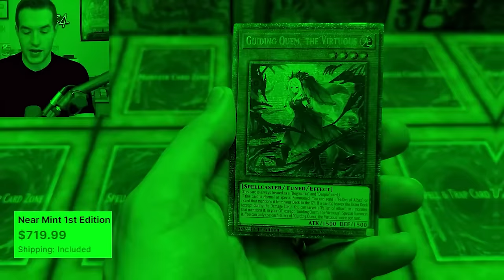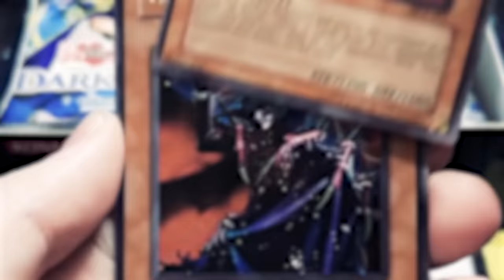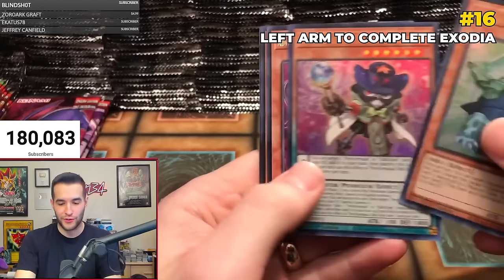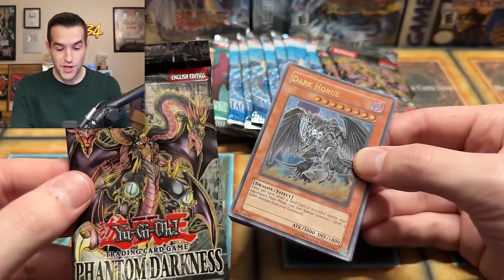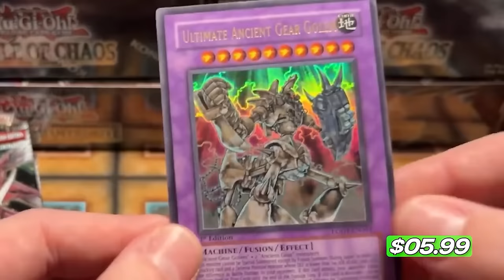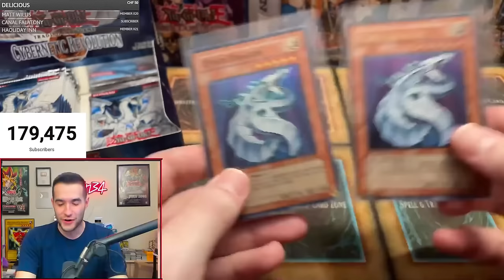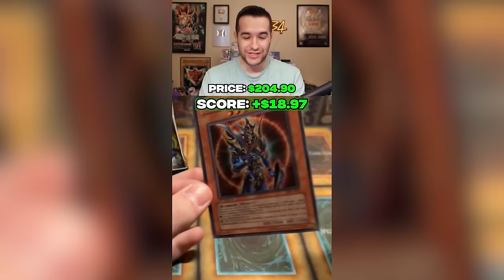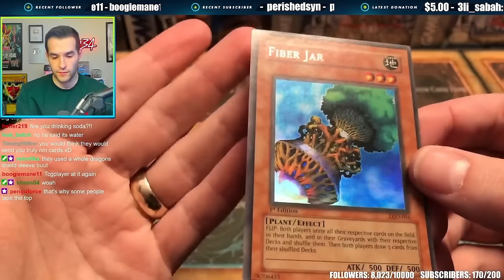Top 25 CRAZIEST Pulls Of 2023 (EPIC MOMENTS)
Sassyotto x Ruxin34 Mystery Pack:
RUXIN2023

➤TCGPlayer Link!